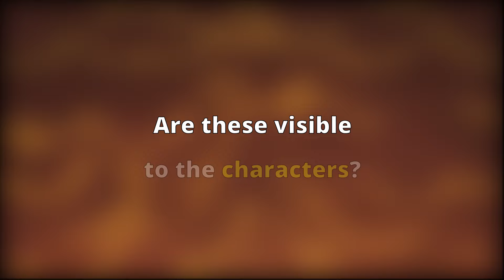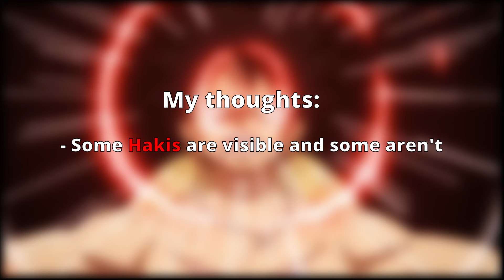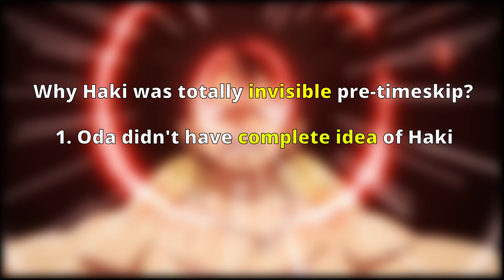Is Haki visible to the characters? | One Piece